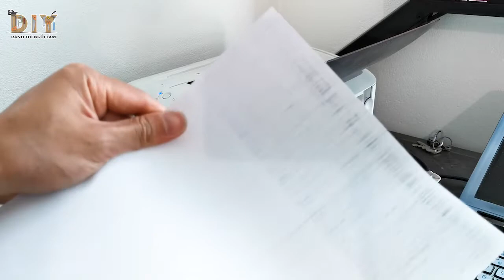Hướng dẫn tự sửa máy in Canon bị sọc đen đơn giản, giá rẻ - tránh bị thợ lừa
Chào các bạn đây là câu chuyện của mình về việc tự tìm ra và khắc phục được lỗi máy in bị sọc đen.
Sau 2 lần đen ra thợ bị lừa, mình đã tự sửa luôn em máy in Canon này, tất nhiên đây là lỗi nhẹ thôi, với những lỗi nặng hơn chắc chắn các bạn cần đem đi bảo hành hoặc mang đến những cửa hàng uy tín.
Thay hộp mực máy in cũng rất đơn giản, chỉ cần xem những video hướng dẫn là mình cũng có thể tự thay mà không cần gọi thợ.